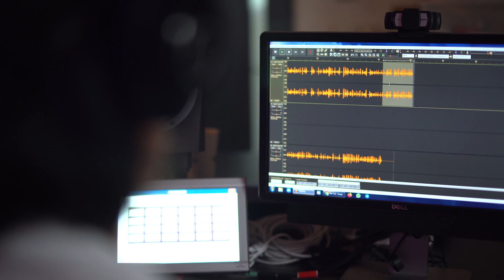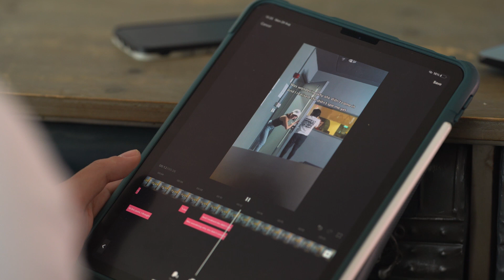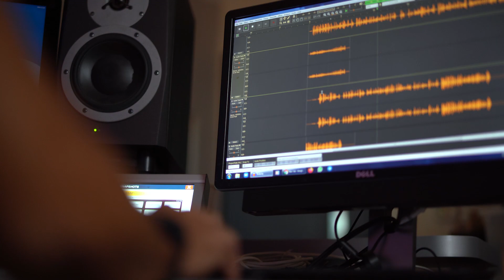On My Way: A Day in the Life of a Radio DJ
Radio DJs don’t just play music from an available playlist. Find out what radio DJs actually do in this video!

Explore information about careers and discover resources at On My Way!